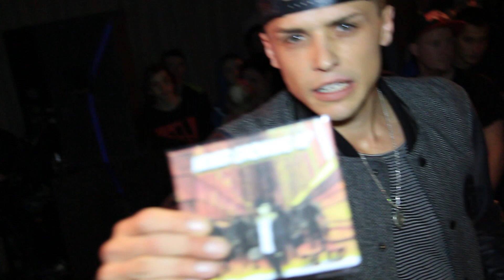GOT BEEF? - Dunks vs The Kid [OFFICIAL VIDEO]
@DynamicMethods_ vs @FollowTheKidMC
Hosted by @CallMeDecoy for @GotBeefTweets